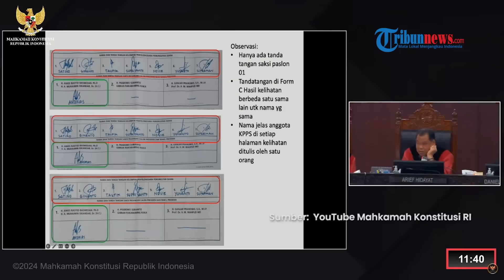Lawan Hotman Paris di Persidangan, Refly Harun Ngadu ke MK Seusai Tidak Terima Disebut 'Ngeyel'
TRIBUN-VIDEO.COM - Mahkamah Konstitusi (MK) menggelar sidang lanjutan sengketa hasil Pilpres 2024 pada Rabu (3/4/2024) di Gedung MK, Jakarta.

Tak sedikit momen cukup panas mewarnai sidang pada hari ini.

Salah satunya saat kubu 01, Refly Harun 'mengadu' ke Hakim lantaran tak terima disebut ngeyel oleh kubu 02, Hotman Paris.

Refly pun tampak kesal dengan sebutan ngeyel dari Hotman kepadanya yangi dinilai semena-mena.

(Tribun-Video.com/Sandy Yuanita)